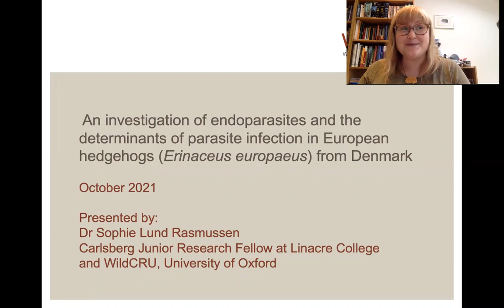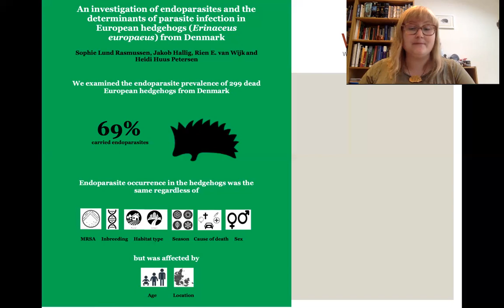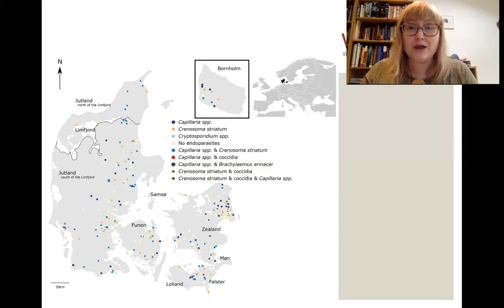Hedgehogs and endoparasites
A description of my recently published study on endoparasites in the Danish population of hedgehogs.